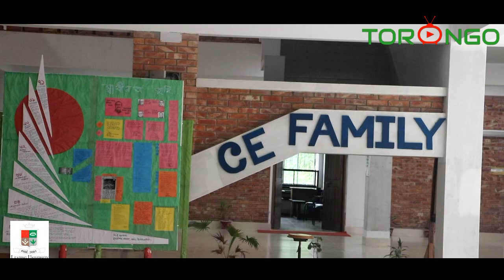Leading University,Sylhet__লিডিং ইউনিভার্সিটি, রাগীবনগর সিলেট ২০১৮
Torongo.Tv Twitter ID:

Torongo.Tv Instagram: